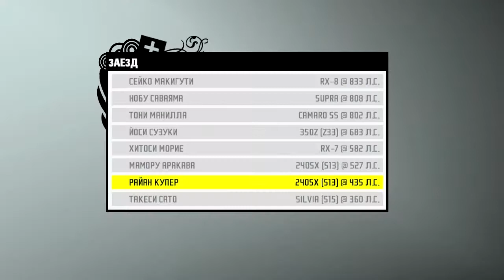NFS ProStreet #45 Noise Bomb - Эбису #5 Дрифт